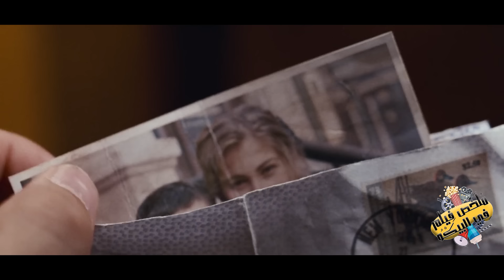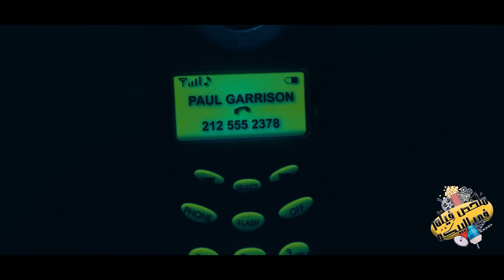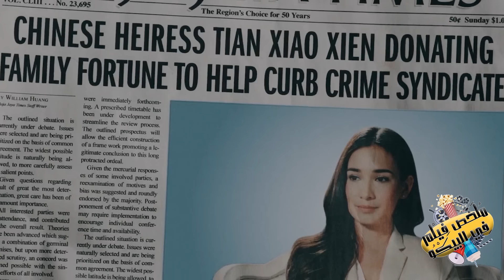اخوة رماة في السجن وبعتلة عصابة تقتلة والي ميعرفوش ان السجن حولة لحش وهيطلع يعرفه مقامة | ملخص فيلم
ملخص فيلم Triple Threat  - Ninja (2009) - Avengement

ملخص افلام
ملخص فيلم
مراجعة فيلم
ملخص أفلام
ملخصك في كلة ونص
ملخصات افلام
ملخص فلم
ملخص الافلام
تلخيص افلام
افلام ملخصة
 ملخص افلام كورية
مسلسل كوري
مسلسلات كورية
 افلام كورية
 فيلم كورى
في كلمة ونص